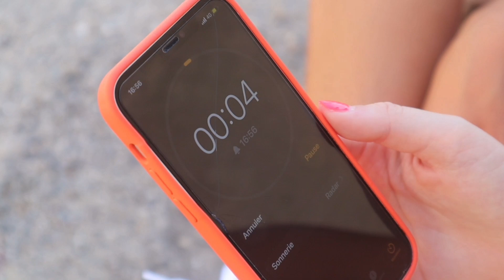CACHE-CACHE GÉANT DANS TOUTE UNE VILLE ! (ft. mes potes)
Bienvenue sur une très grosse vidéo !
Une vidéo cache-cache géant avec tous mes potes ! (Fabio, Anthony, Noah, Ethane, Anaïs, Enola, Kenzo, Zoé, Lukas).
Dans cette vidéo il y aura 2 manches, 5 duos, et 2 vainqueur...
Ils auront 5 min pour trouver la meilleure cachette et gagner la manche !
Cette vidéo a été très longue a tourner et à monter, plus de 10h de montage, 3h de tournage pour pouvoir vous offrir les meilleures vidéos mes bggs❤

Merci beaucoup à Morgan qui a été le cameraman de cette vidéo 🔥

Noah: crsnoah_

Fabio: galtierfabio

Anaïs: anais_nrdl

Enola: eno.l22

Anthony: antho_glp

Morgan: nagr0m

Zoé: zoe_csnt

Lukas: lukxs_grd

Ethane: Ethxne.dfr

Kenzo: kenzo_ortl